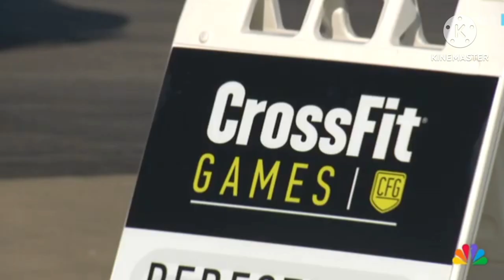Athlete dies during CrossFit games in Texas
# Lawson
# CrossFit